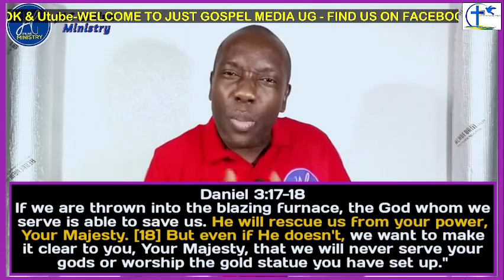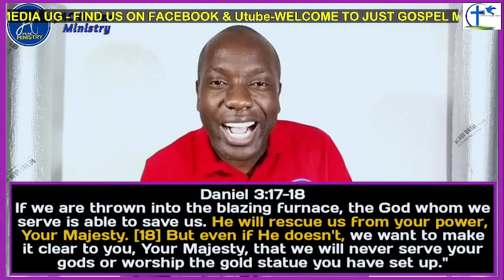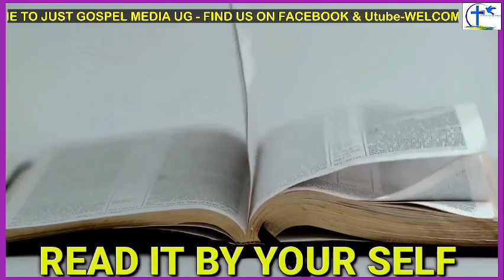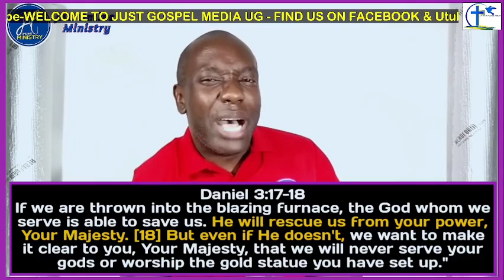Trocm - Jac Online False Doctrines Exposed 02